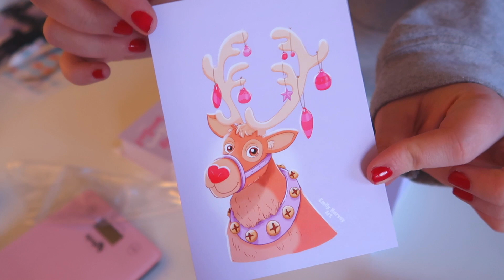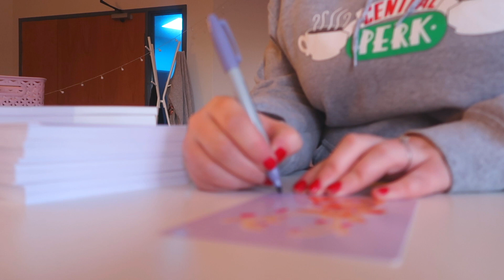STUDIO VLOGMAS - DAY 3 | Packing Over 100 Patreon Christmas Boxes!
Sadly this box is no longer available! You can sign up though to receive a postcard at the end of this month! To sign up for my Patreon